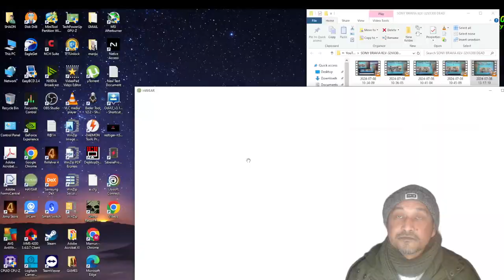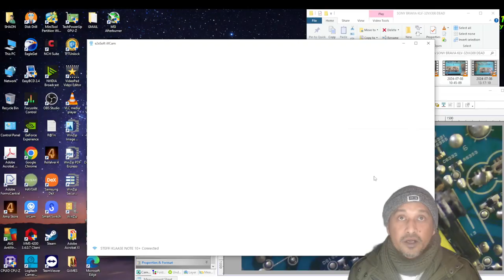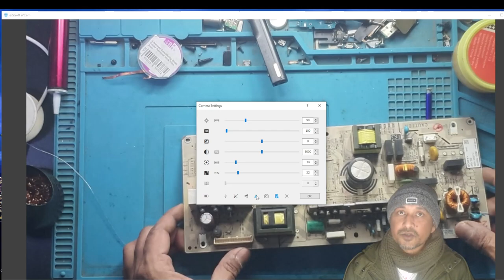SONY BRAVIA TV KLV 32VX300 DEAD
LEAKING RAIN WATER GOT ON TO THIS TV. AND IT DIED. LETS FIX IT.